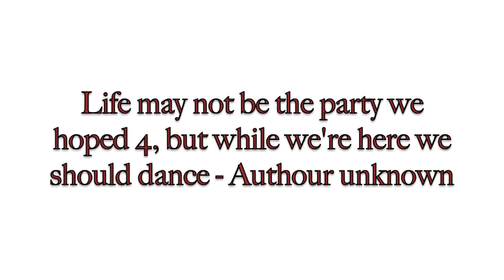Janelle and Willdabeast - Holla at me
Indianapolis workshop